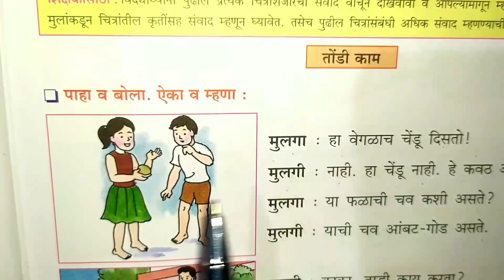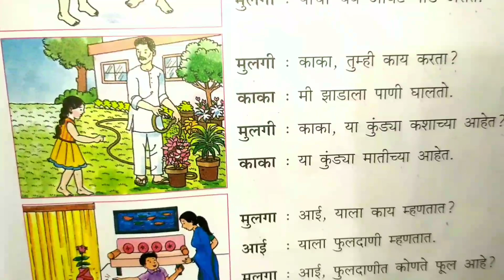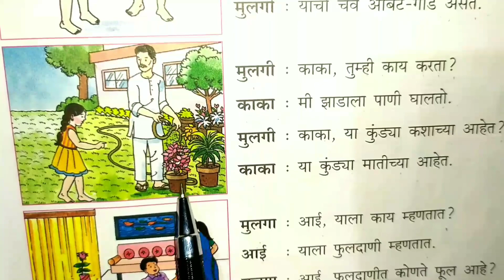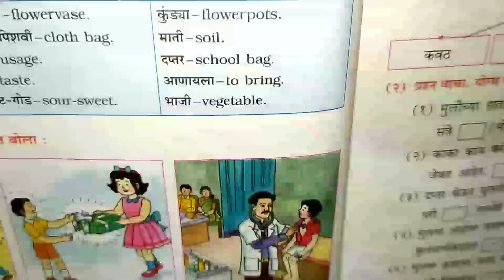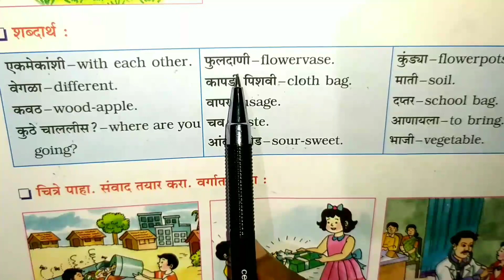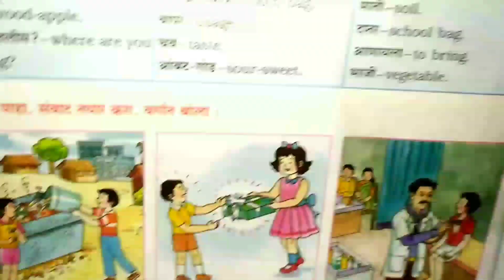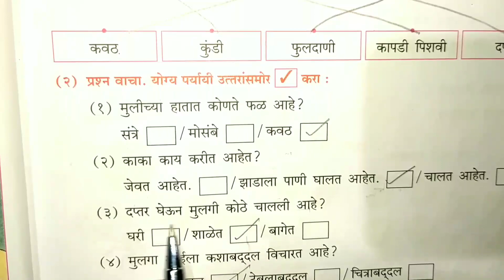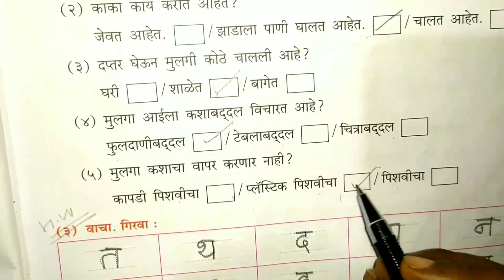६.एकमेकांशी बोला मराठी # std ३